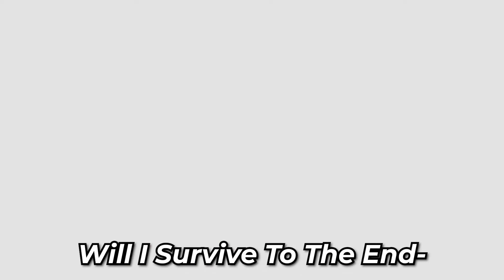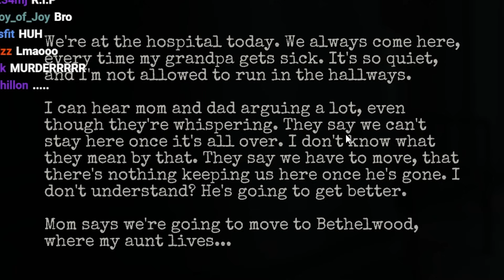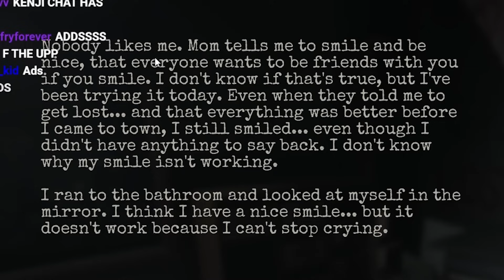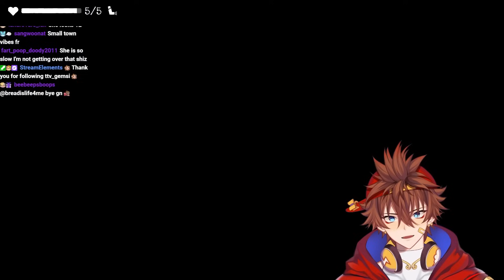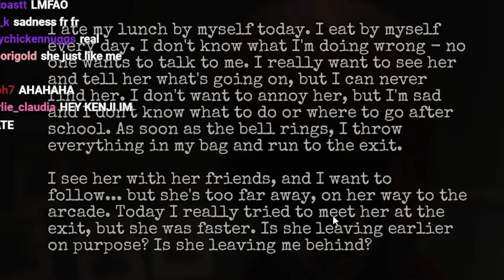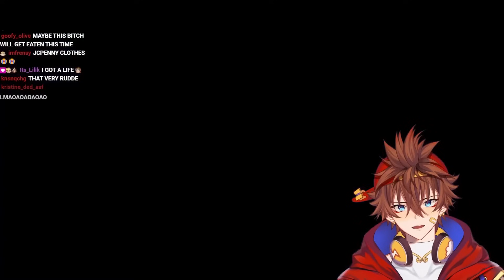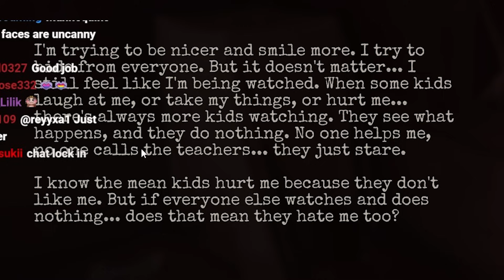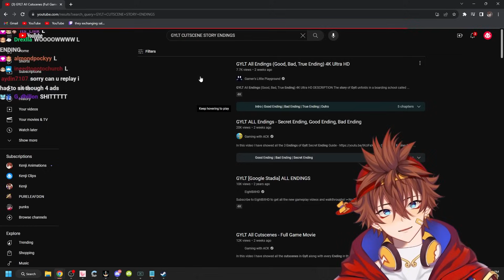My Family got KIDNAPPED By Monsters! I'm Next... | Gylt (FULL GAME)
Kenji plays Gylt and goes through all endings!